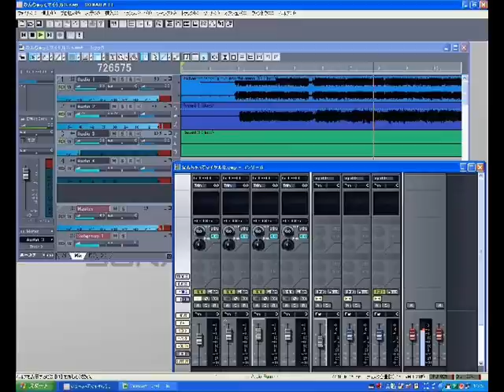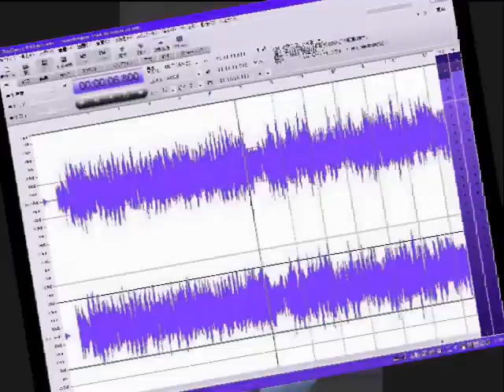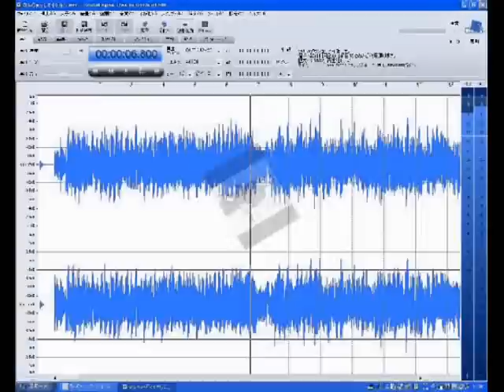into the arena cover kk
久々の宅録です。
michael schenkerの　into the arenaですがFree backing trackを拾ってきてguitarを被せてみました。
いつものように、Line6のFloor Pod PlusをEDIROL UA-25EX通してＰＣへ、SONAR 6 LEで録音して、SoundEngineFreeで味付けです。
GuitarはFender USA YJM-ST Sonic blueを使用。